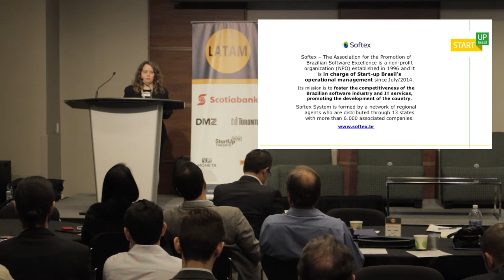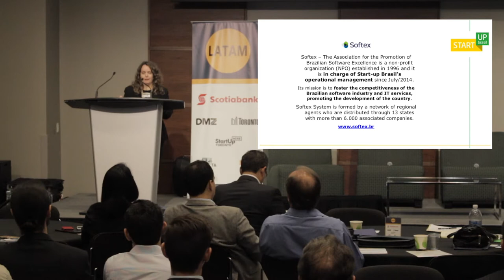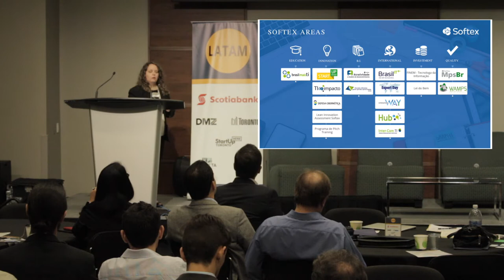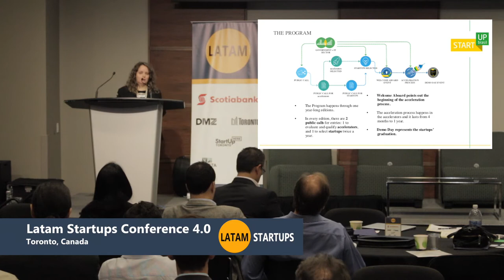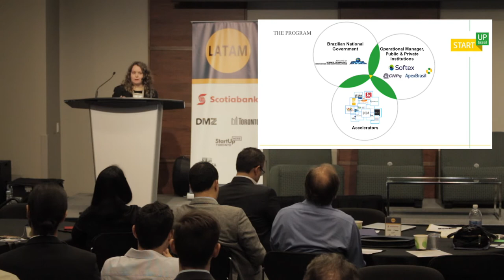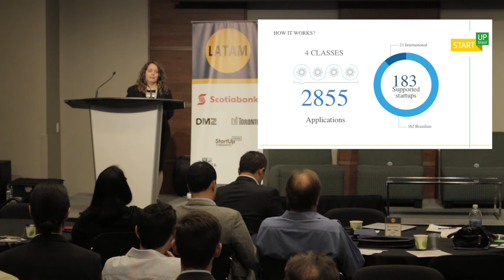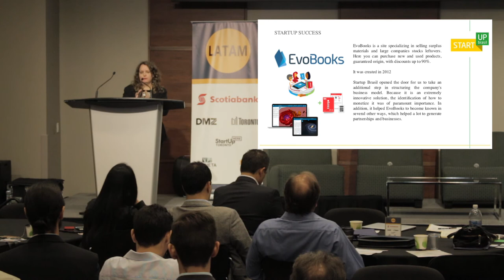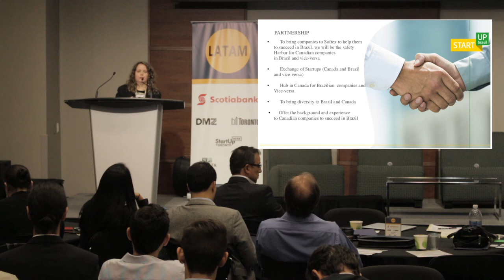Scaling into Brazil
Ana Pires representing Softex/Startup Brasil is speaking about how to scaleup tech companies in Brazil.